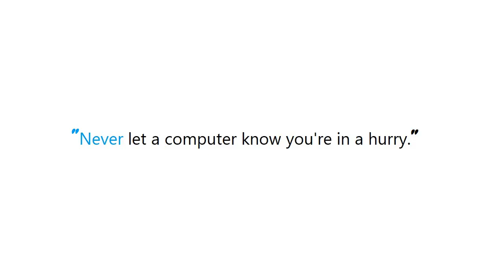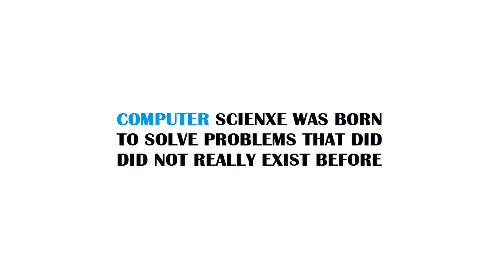PYTHON : How to yield results from a nested generator function?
PYTHON:Howtoyieldresultsfromanestedgeneratorfunction? PYTHON #: How to yield results from a nested generator function?

Guide : [ PYTHON : How to yield results from a nested generator function? ]